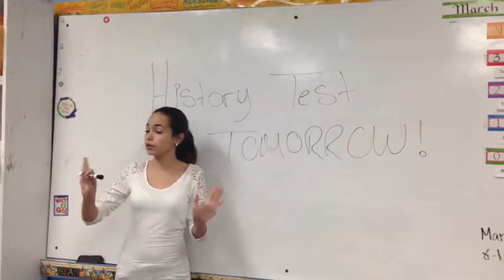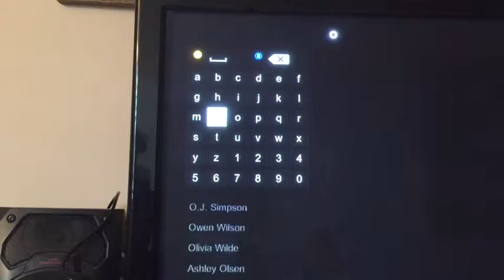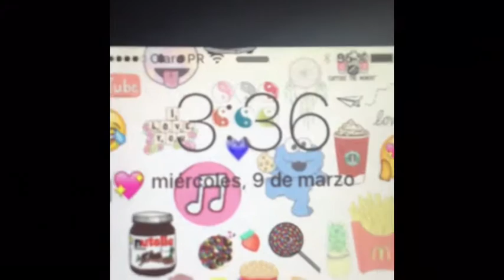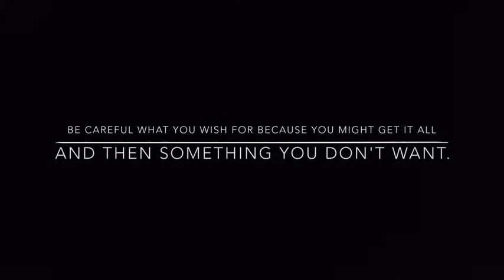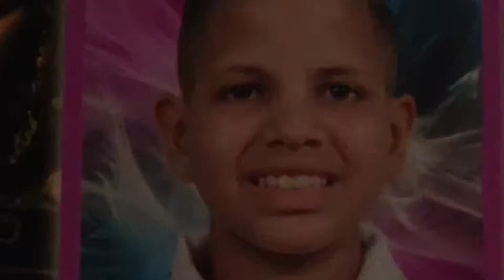THOSE THREE WISHES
A new adaptation of the story by Judith Gorog exploring on eternal truth: "Be careful what you wish for."